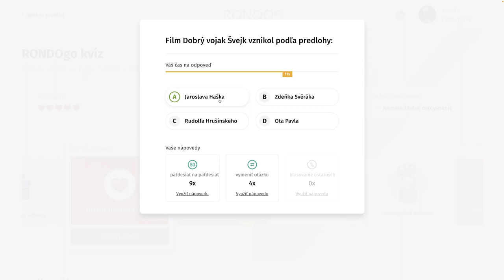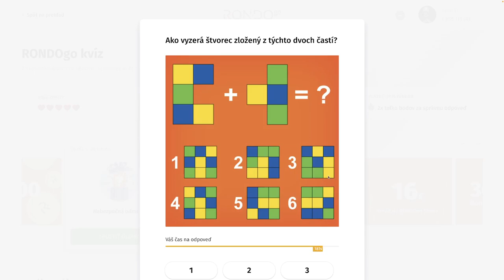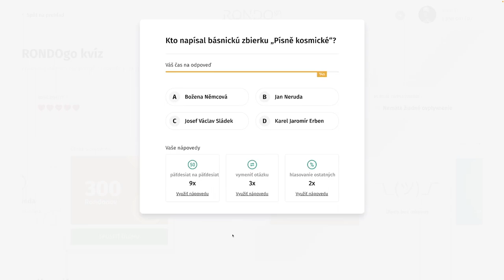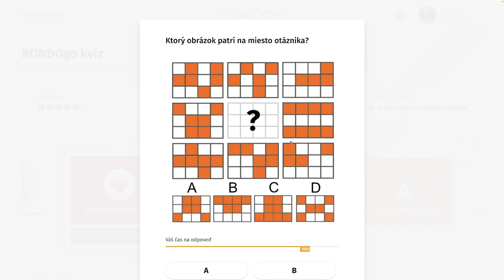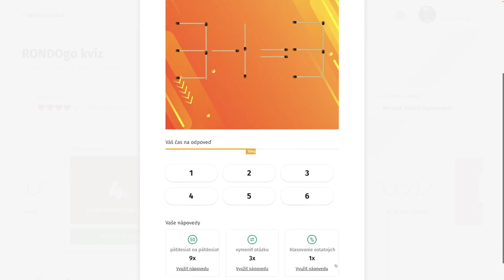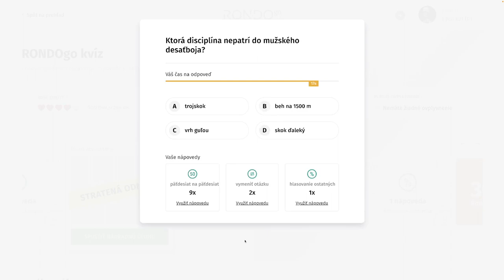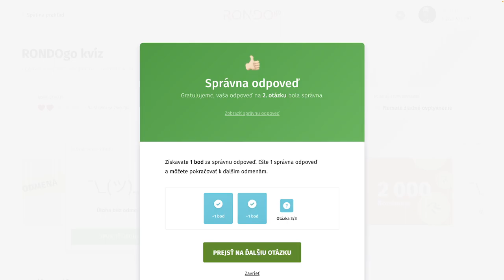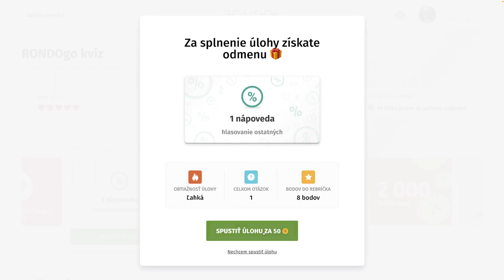RondoGO kvíz - CCXXXVIII